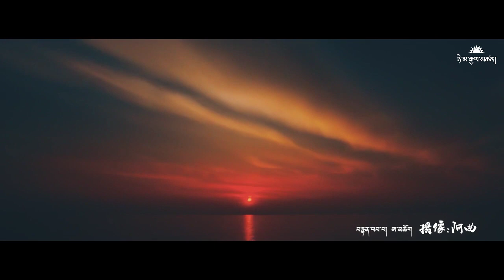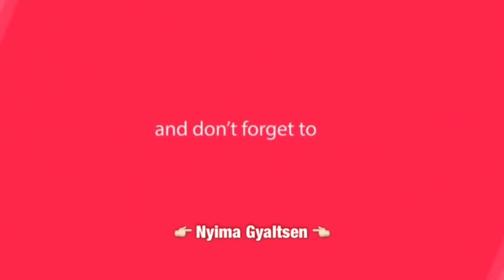New Tibetan Song 2018 by Golog Gyaltsen & Dolma Tso འཁོར་བའི་རྩག་ཁ་ངས་འགོག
འཁོར་བའི་རྩག་ཁ་ངས་འགོག